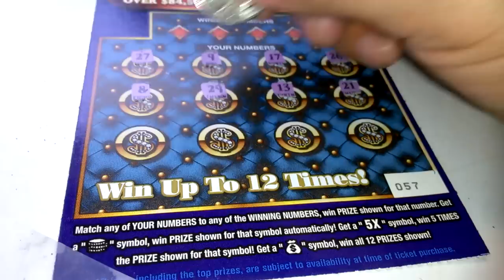Florida lottery scratchoff #4362